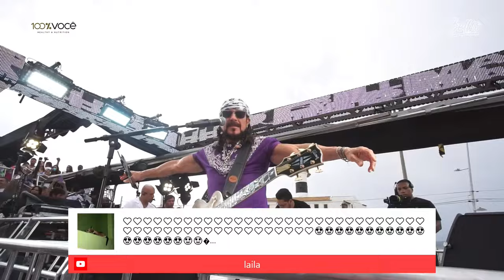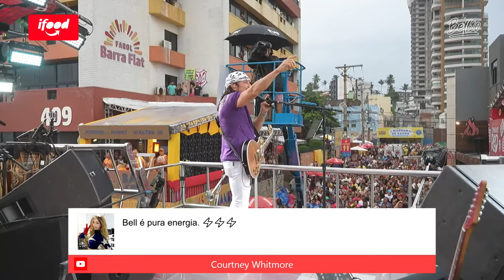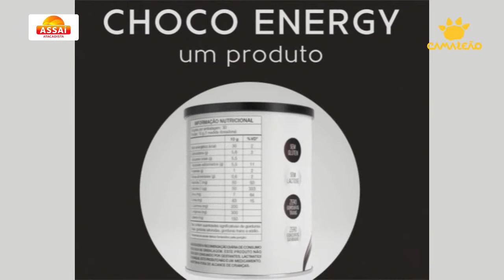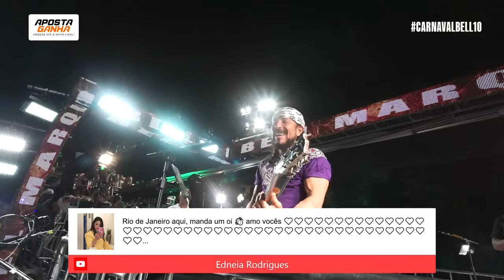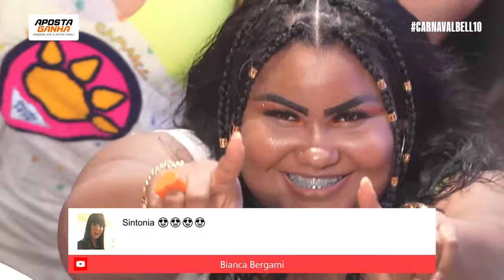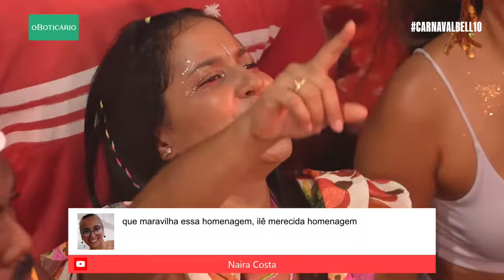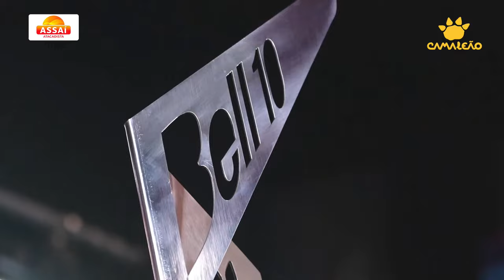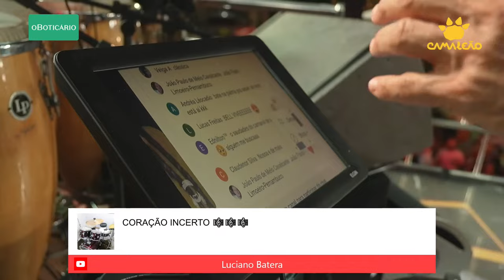CARNAVAL DE SALVADOR 2024 - Bell Marques - Bloco CAMALEÃO (DOMINGO)